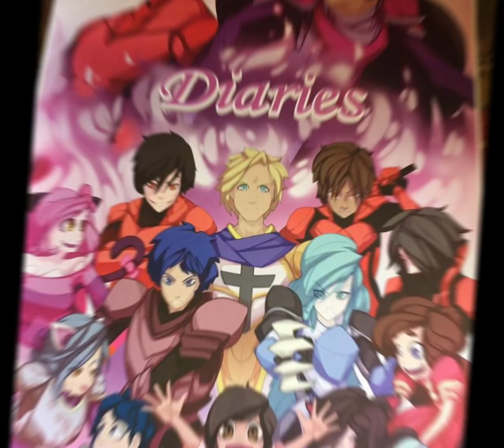Memory||aphmau and her friends||they have come so far😭